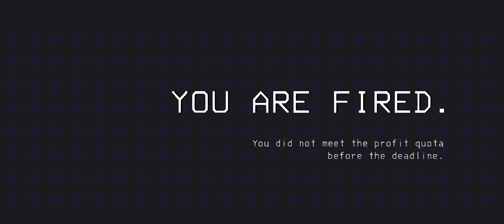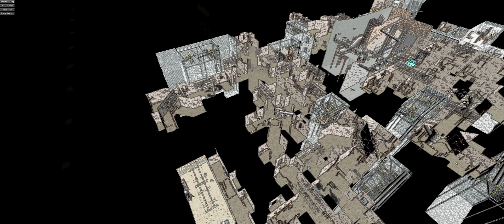The Titan Games (Lethal Company)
last crewmember standing

Timestamps:
0:00 Vow
4:26 Titan Game 1
6:20 Titan Game 2
8:38 Titan Game 3
11:54 Outro

S.S. Misty Eclipse Crew
Will as Dysterika
Sean as Gemizide
Brett as Bortaaaa
Dom as Sexual Tyrannosaurus
Enrique as HAPPYGRAPLER
Billy as pG Billz
Zach as Cannonfodder
Miles as Vortex
Tyler as TheOnlyAtlas
Trey as MajinRonin
Swissginger as Herself

MODPACK CODE:
018d1373-5c87-e1f2-1e01-9b63af4610cf

outro: SNAKE EYES by Aries